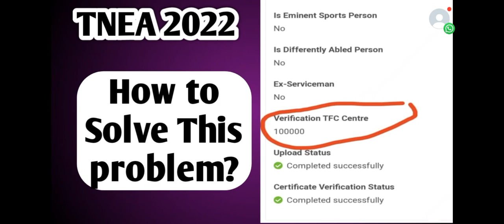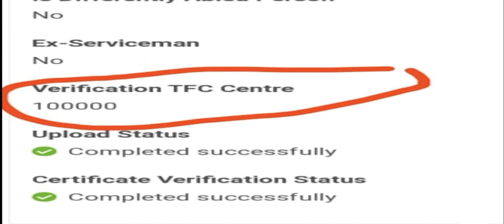TNEA|2022|How to Solve TFC Center problem?|Vincent Maths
computer Science Engineering in Any Colleges in Tamilnadu Google form